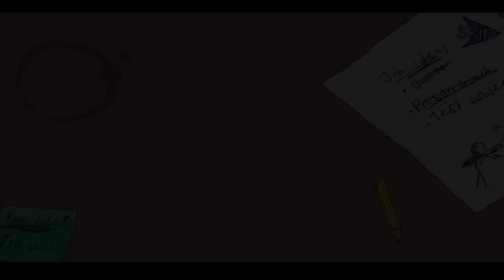Funniest Robbery 😂 || 🤣 The Henry Stickmin || Shinchan || Doraemon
Download and earn link is in the pinned comment !

Henry stickman funny